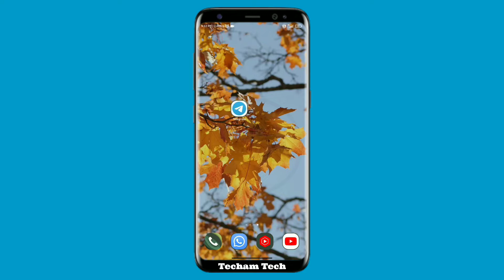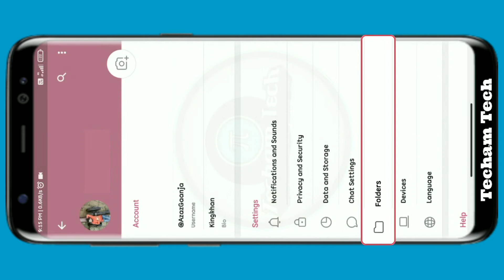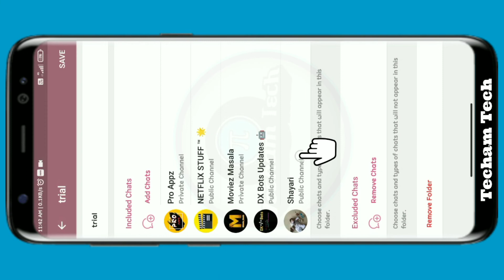Telegram New Features 2021 | Telegram Tips n Tricks | Telegram Hidden Features | Telegram Shortcuts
Kem Chho Mitron..??!!

In This Video you will find two shortcut tricks for telegram, that will lessen your efforts on telegram.

Chapters:
0:00 1.Switch between Channels
0:50 How to go Back
1:11 2.Create Tab
1:53 Tab Adjustment